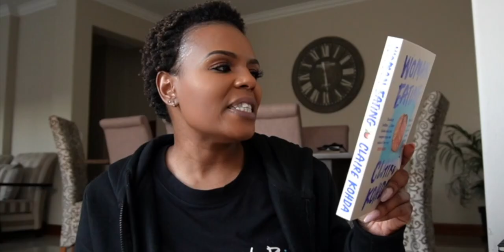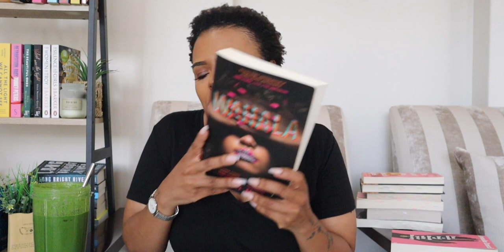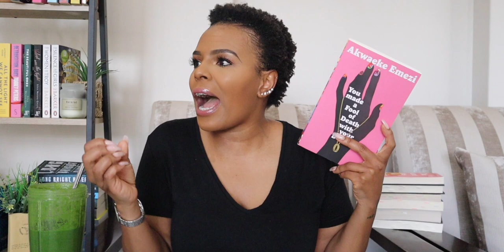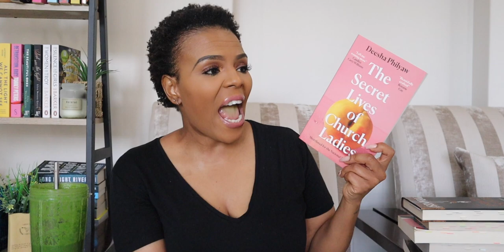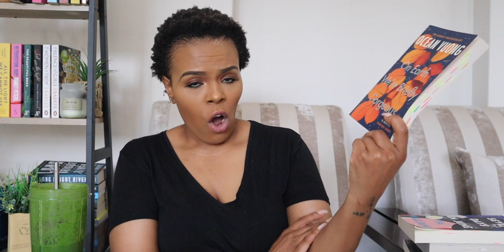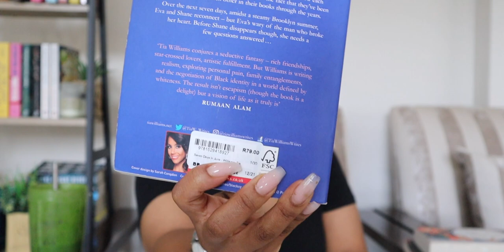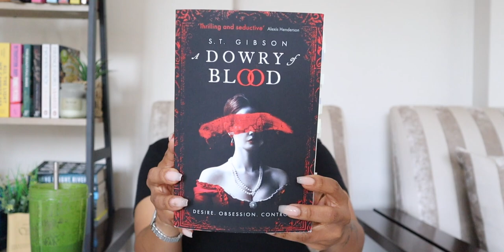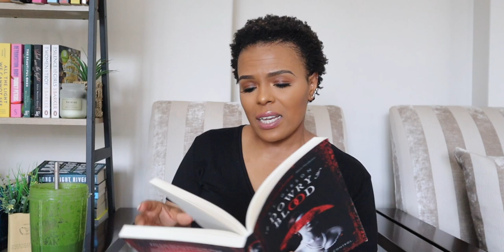Vlogmas 12 || BOOK Round Ups! | Faves and Disappointments of 2022!! books📚✨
Hey bookers!!! 😁

Well, let's have our annual yearly book round up! In this video I share some of my fave books, and the ones I was slightly disappointed in.

Let's talk about it! The fave books though- GET THEM for 2023!!! OK?

xoxo
JK

JK.

Hi!

K.